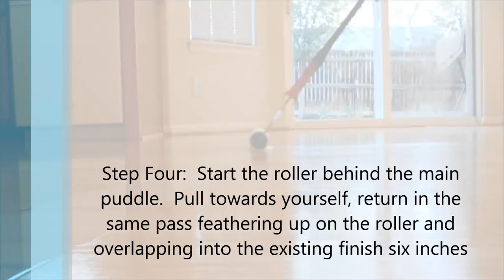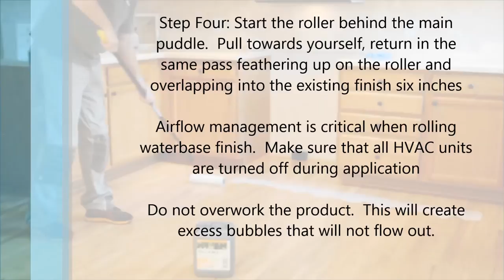Waterborne Finish Rolling Techniques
This video shows the proper way to apply Pallmann waterborne finishes on wood floor using a roller applicator.  The entire family of Pallmann waterborne finishes and sealers can be applied with a roller.